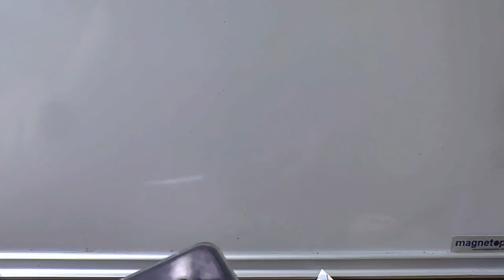Вязание чехла для смартфона. Чехол крючком. Часть 1.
Чехол для смартфона уже просто необходимый аксессуар. Давайте сами свяжем его красивым и удобным! Чехол связан основным крючком 2,25 мм и обвязан крючком 1,5 мм пряжей YarnArt TULIP, в 50 граммах 250 метров. Использовались пластиковые кольца внешним диаметром 12 мм.

Чехлы для смартфонов перешли в область необходимых изделий. Ведь почти у всех есть смартфоны, а хочется их с удобством носить. Вязание крючком очень подходит для изготовления чехла. Ведь можно связать красивейшие чехлы. Все зависит только от нашего воображения. К вязаным чехлам можно довязывать удобные и оригинальные ремешки. Украсить чехлы смогут не только вязаные элементы, но и аппликации, бисер. Сам по себе вязаный чехол выступает в качестве модного и удобного аксессуара. Здесь я хочу поделиться мастер классом вязания чехла и своими наработками по удобству его использования.  Думаю, что он пригодится вязальщицам любого уровня.

Вязаный чехол или вязаная сумочка для смартфона может быть не безликой кожаной, а очень яркой, самобытной из пряжи. Вязание чехла не займет много времени. Зато какую радость вы можете принести близким и родным, подарив эксклюзивный вязаный именно вами чехол! Так давайте постараемся найти так нужное всем время на вязание!